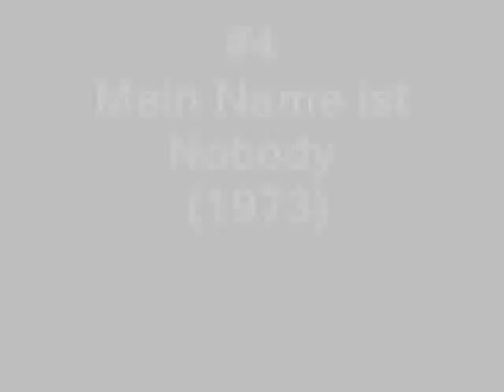Top 10 Bud Spencer und Terence Hill Movies / Filme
Hier Filmliste:

#10 Die Miami Cops (1985)
#9 Zwei Missionare (1974)
#8 Zwei Himmelhunde auf dem Weg zur Hölle (1972)
#7 Zwei sind nicht zu bremsen (1987)
#6 Zwei außer Rand und Band (1976)
#5 Zwei wie Pech und Schwefel (1974)

#4 Mein Name ist Nobody (1973)

#3  Zwei Asse trumpfen auf (1981)
#2 Vier Fäuste gegen Rio (1984)
#1 Zwei bärenstarke Typen (1983)

Habe leider nur 17 Filme gefunden wo die beiden zusammen Arbeiten =P
Dafür halt von beiden jeweils noch nen anderen guten Film genommen wo mir gefällt =)
Hoffe um verständnis viel spaß beim anschauen

euer bester Freund

PASI POWA

Peace out